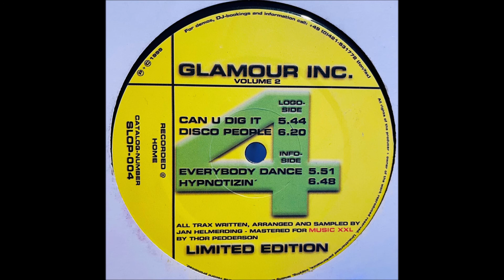Glamour Inc. - Can U Dig it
Glamour Inc. ‎– Volume 2
Label:Slopshop Records ‎– SLOP-004
Format:Vinyl, 12"
Country:Germany
Released:1999
Genre:Electronic